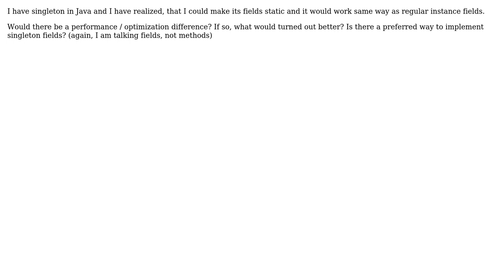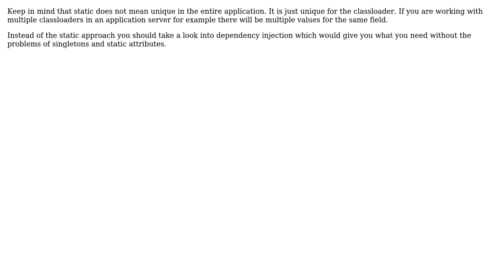Software Engineering: Java Singleton fields implementation (2 Solutions!!)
Software Engineering: Java Singleton fields implementation

With thanks & praise to God, and with thanks to the many people who have made this project possible! | Content (except music & images) licensed under CC BY-SA | Music | Images & others | With thanks to user Lukei user Lukas Rutar user Kyranstar and the Stack Exchange Network Trademarks are property of their respective owners. You are responsible for your own actions.